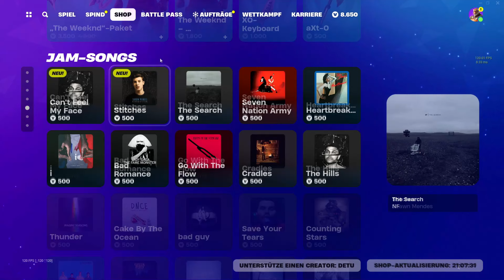NEUE ITEMS.. das kennt glaub ich jeder 🤔 (Fortnite Shop 11.01.2024)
Fortnite Item Shop 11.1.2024 🛒 Neuer Item Shop aus Fortnite Battle Royale von heute - Fortnite Kapitel 5 Season 1

📖 In diesem Video zeige ich euch den neuen Item Shop aus Fortnite Battle Royale! Der Shop aktualisiert sich jede Nacht um 01:00 Uhr, und ich lade jeden Tag ein neues Video zum Daily Fortnite Item Shop auf diesem YouTube-Kanal hoch!

💬 Mein CREATOR-CODE: "Detu"
*Falls ihr mich unterstützen wollt, dann tragt gerne meinen Creator-Code "Detu" im Fortnite Item Shop ein! Vielen Dank 💙

• Creator-Code: Detu*

Detu